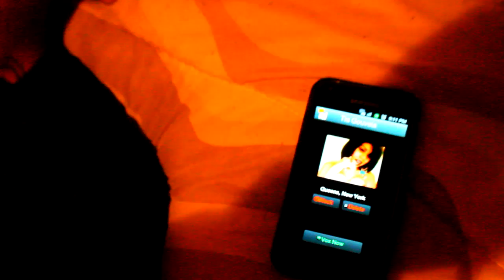Chulo on da Beat (Promo Vid)